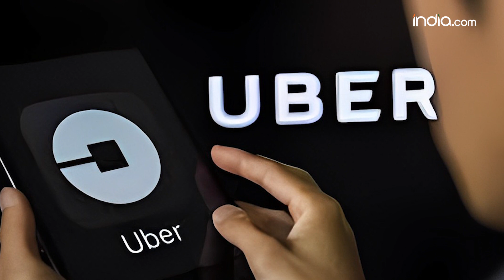Israel से India आएगी Flying Taxi, पहला video आया सामने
Israel से flying taxi india आने वाली हैं जो  india में travel में revolution लेकर आ सकता है.
Israel में फ्लाइंग टैक्सी के सारे टेस्ट सक्सेफुल रहे हैं इसे desert से लेकर घाटियों के बीच में उड़ाकर test किया गया.